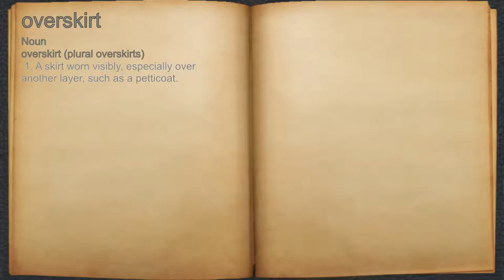What does overskirt mean?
A spoken definition of overskirt.

Intro Sound:
Typewriter - Tamskp